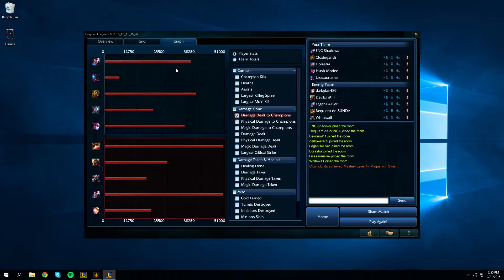League with Friends 13